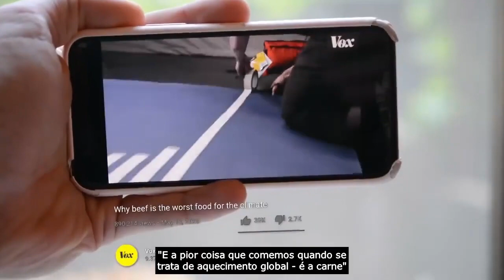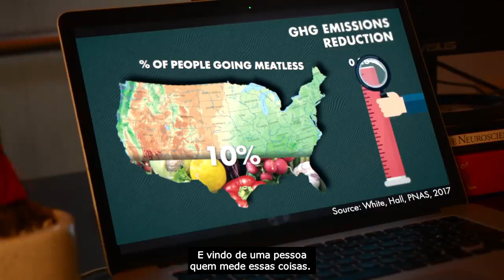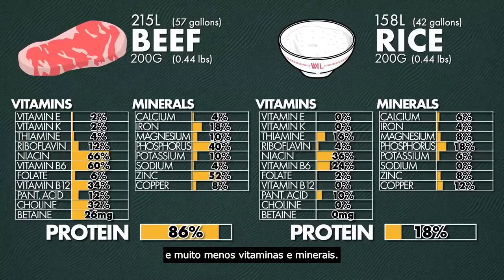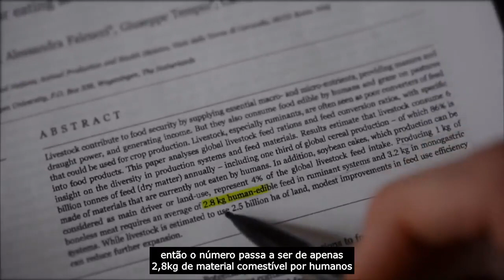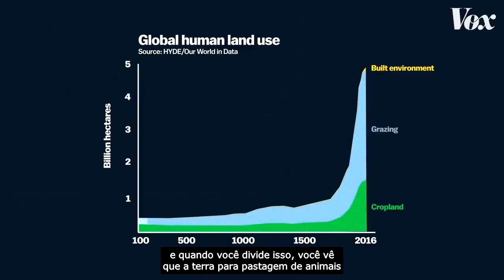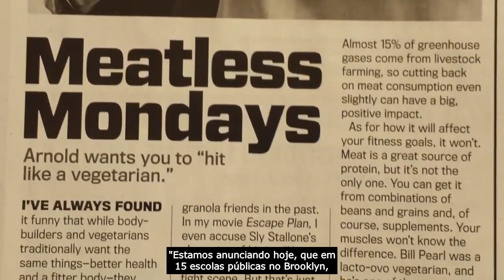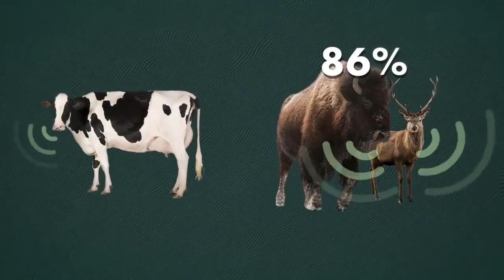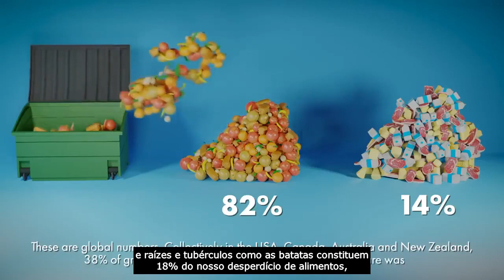Comer menos carne não salvará o planeta!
Em 2017, o Dr. Souto (@jcsouto) escreveu uma postagem em seu blog por causa de uma notícia de que a Assembleia Legislativa de São Paulo havia aprovado projeto de lei que proibia a venda e o fornecimento de carne às segundas-feiras em restaurantes, bares, lanchonetes e refeitórios localizados dentro de órgãos públicos do Estado. Felizmente, o projeto foi vetado pelo então governador Geraldo Alckmin. A postagem completa poder ser conferida em: 😉👇🏻👇🏻👇🏻.

Em sua justificativa, o autor do projeto de lei, entre outras coisas, alegava que o objetivo era chamar a atenção para o “as consequências do consumo de carne e de seus derivados, relacionando tal questão diretamente (…) à crise ambiental, ao aquecimento global, à perda de biodiversidade, às mudanças climáticas (…)”.⁣.Quatro anos depois, essa narrativa está-se tornando hegemônica. Virou senso comum. Artigos jornalísticos começam com “é SABIDO que o consumo de carne contribui com a escassez de água e com o aquecimento global”. Consensos à parte, eu discordava em 2017, e continuo discordando...FUI CURIOSO EM LER O ARTIGO COMPLETO?.Clique agora mesmo no link azul que está no meu perfil: 👉@palow_filosofia_de_vida👈

✅ Marque alguém que você gosta e está tentando viver de forma saudável. 👍CURTA ♥️ E COMPARTILHE ↔️ com seus amigo(a)s!😉👇🏻👇🏻👇🏻

👉 Para adquirir o e-book gratuito clique agora mesmo no link azul que está no meu perfil

✅ Quer mais ideias para uma alimentação saudável? Siga @palow_filosofia_de_vida para diariamente receber dicas de alimentação 🥗 e qualidade de vida.